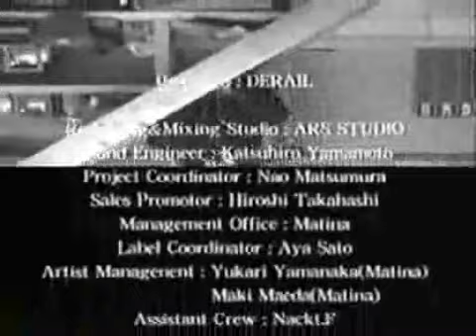DERAIL - 「D:I」VHS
leaves
Secret Lover
S・H・I・S・H・U・N・K・I
Vital vision